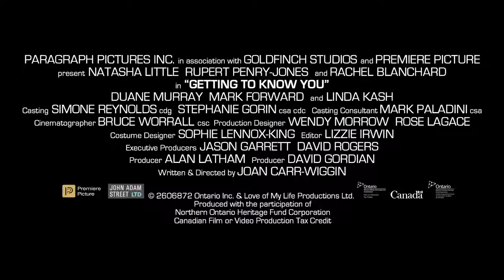GETTING TO KNOW YOU 2020 Trailer, Natasha Little, Rupert Penry-Jones, Rachel Blanchard, Comedy